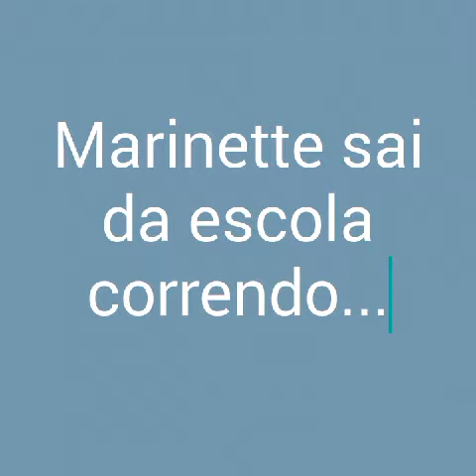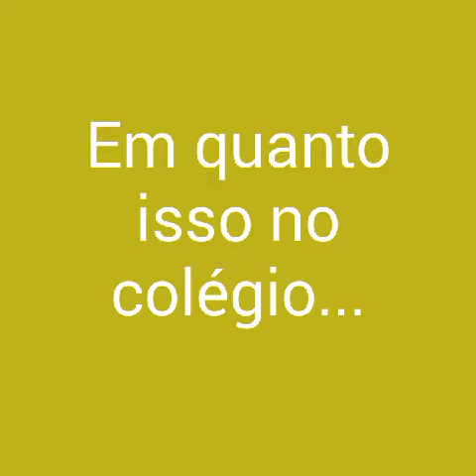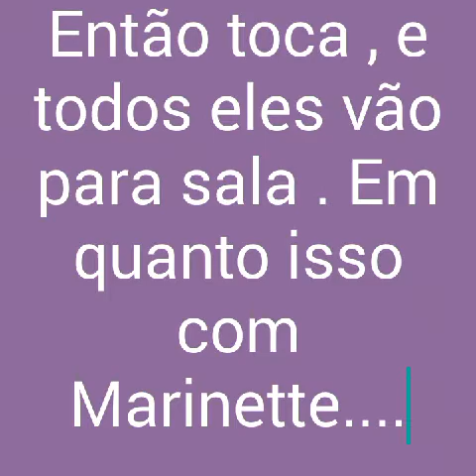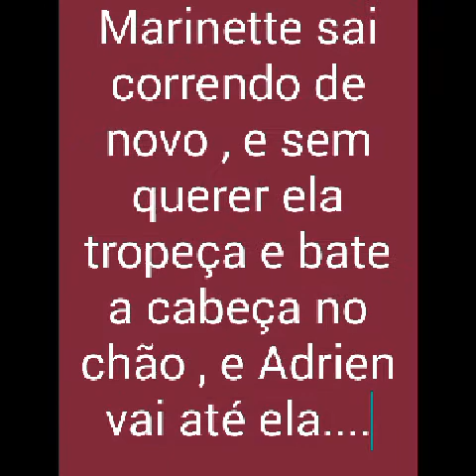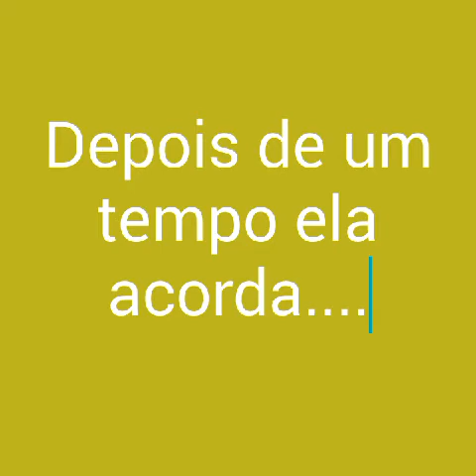Comic : Um amor indeciso 14ep